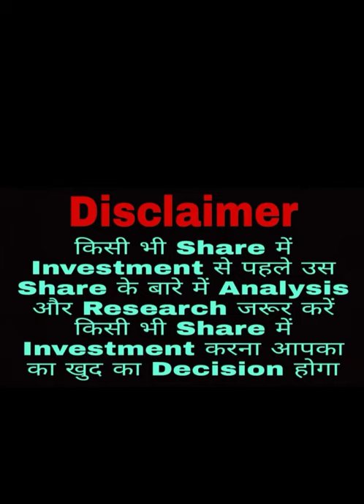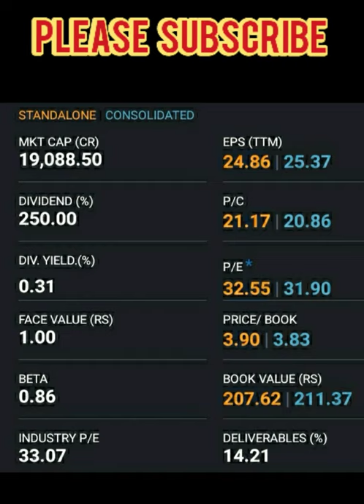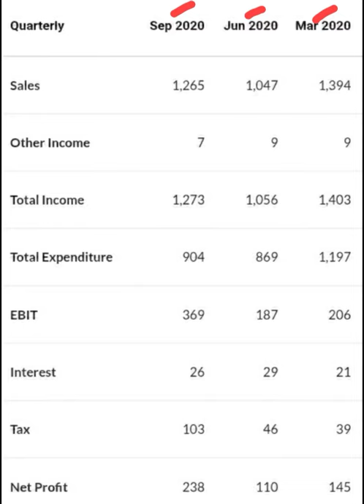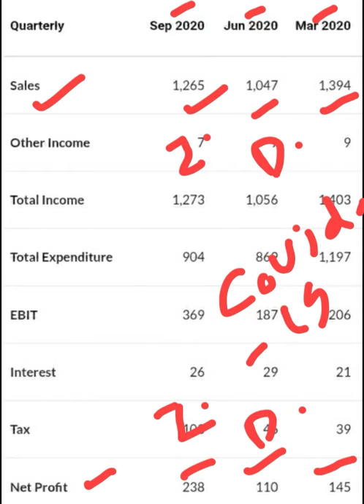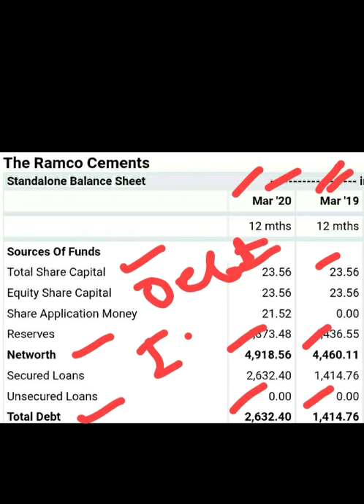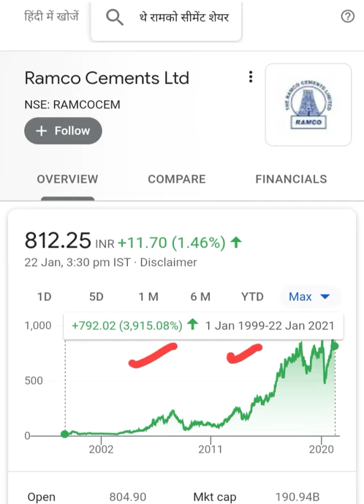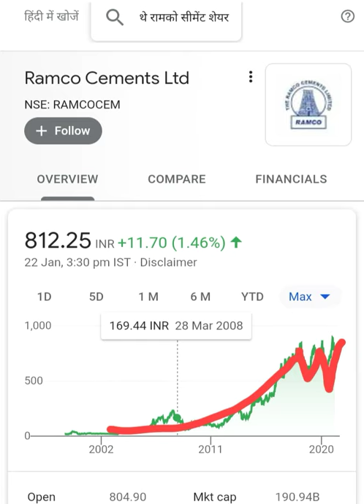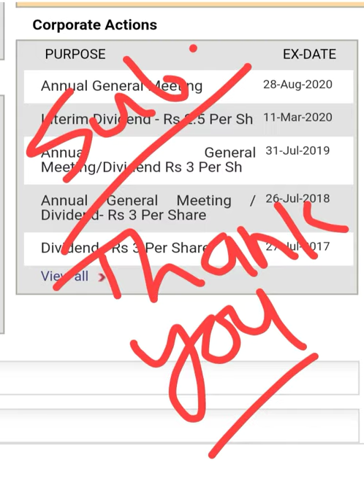The Ramco Cements Ltd💥🤑धमाकेदार Return देने वाला Stock है